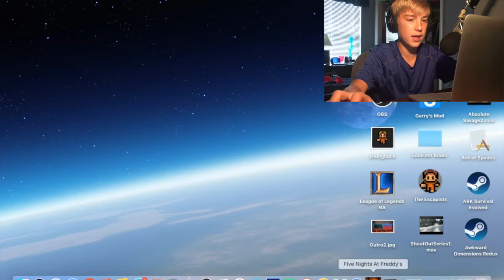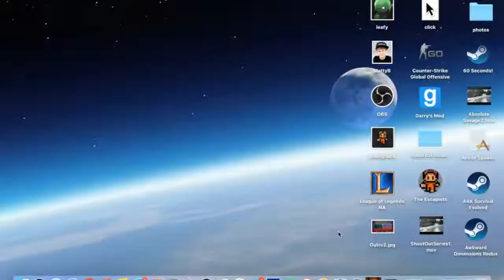SCARED TO DEATH!!! || HALLOWEEN SPECIAL!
Hey guys!! Hope you enjoyed this video! Peace out!

Happy HALLOWEEN!